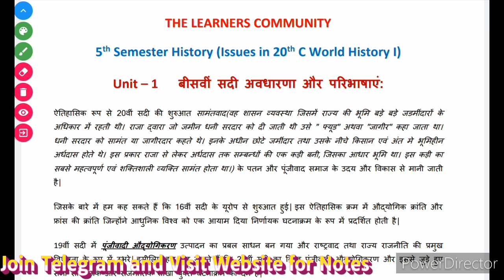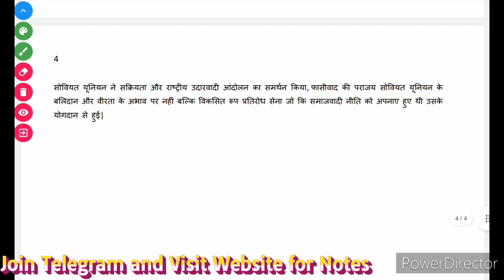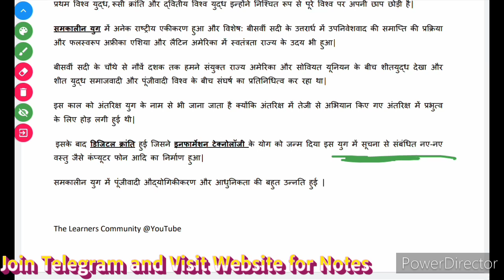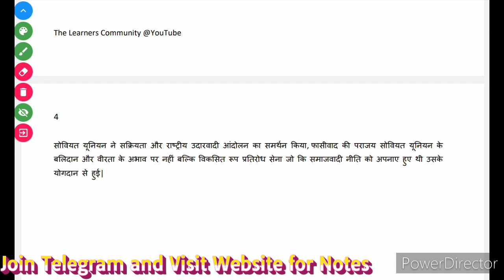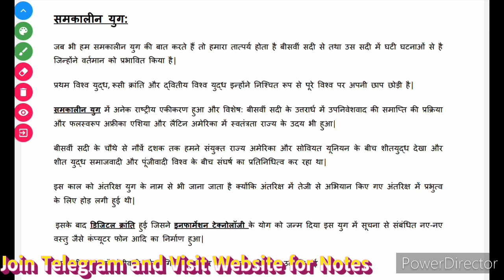SOL 5th Semester History | World history - 1 | Unit-1 #2 Explanation in Hindi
Unit-1 बीसवीं सदी अवधारणा और परिभाषाएं chapter explanation in Hindi.

समकालीन युग

Exam preparation for 5th semester December 2022.

Join Our Telegram Channel for notes on your study. if the link is not working check another one.

You will Get Notes updates, Videos Information, And All doubts explanation

Join Our Youtube membership for more Notes and PDFs.

 👉👉👉👉  The_LCTyoutube  👈👈👈👈